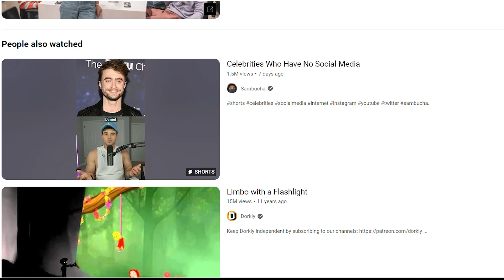How did INSIDE Become a Masterpiece (Videogame Analysis)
INSIDE is a Puzzle-Platform indie videogame by Playdead Studio. It's set in a dystopian post-apocalyptic world about a boy who is stranded and lost.
Inside tells a mysterious tale, about a boy whom everyone is after him and is being chased down. He tries to reach something called Hive-mind and free people from it. In this video, we talk about Eternal Mystery in this game and two mythical stories. Adam and Eve's story and Pandora's Box.

Video chapters:
Intro: 0:00
Eternal Mystery: 1:42
Adam and Eve: 2:15
Pandora's Box: 2:34
Inside using Mystery: 3:45
Gift of Ignorance: 4:57
Outro: 5:36